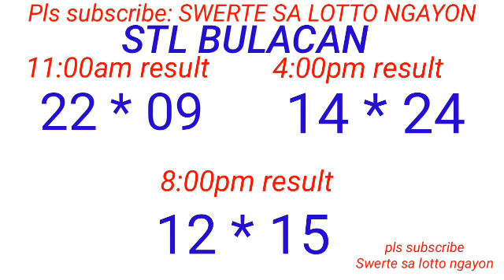STL - BULACAN,PAMPAMGA ANGELES CITY August 6, 2023 3RD DRAW RESULT